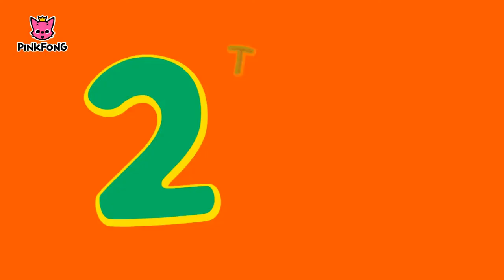number 2 rhyme followed by shape circle